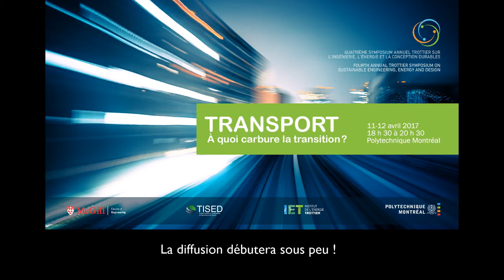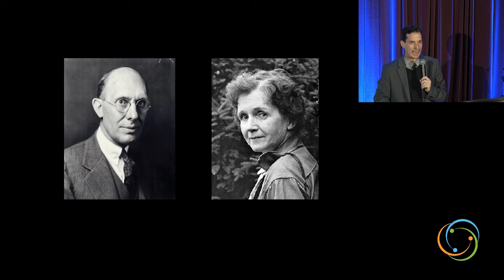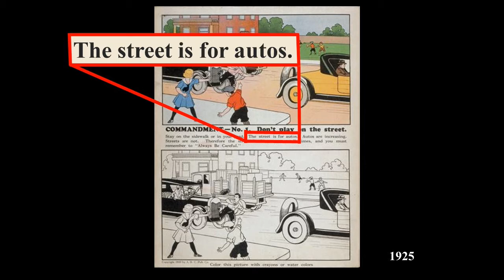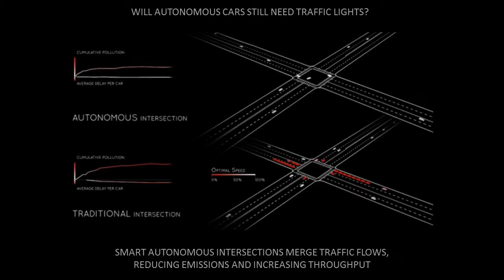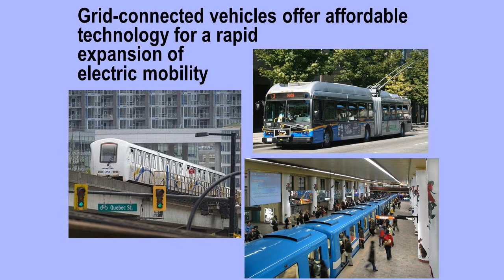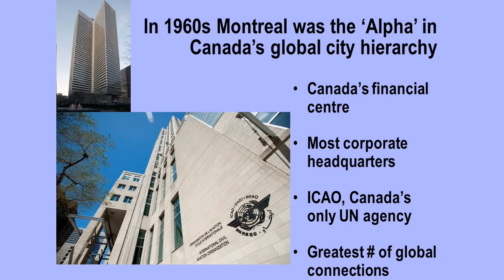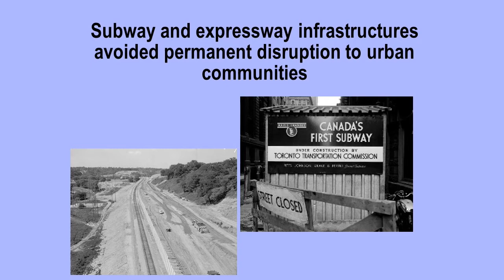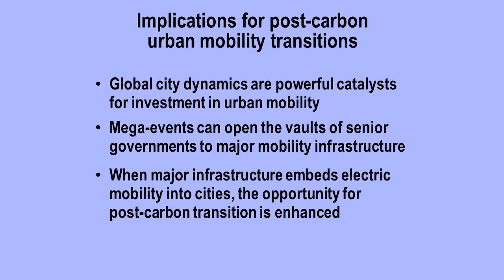Symposium Trottier - Transport: à quoi carbure la transition? - Jour 1 (version originale anglaise)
Dans le cadre du 4e Symposium annuel Trottier sur l’ingénierie, l’énergie et la conception durables, nous vous présentons la captation des conférences du mardi 11 avril 2017.

Avec pour thème «Transport : à quoi carbure la transition», les deux journées du symposium sont consacrées au secteur des transports et aux défis auxquels il est confronté. Les conférences et les ateliers explorent certains scénarios envisageables, sachant que de nombreuses technologies émergentes rendent la transition vers une société sobre en carbone de plus en plus probable.

Au cours de cette première journée de conférence, nous recevons:

Peter Norton
Professeur associé d’histoire au Département d’ingénierie et société, Université de Virginie
 «Une étrange utopie : se réapproprier l’histoire pour esquisser notre avenir»

et

Anthony Perl
Professeur d’études urbaines et de sciences politiques, Université Simon Fraser (Vancouver)
«La transition vers une mobilité post-carbone dans les trois plus grandes villes canadiennes: Montréal, Toronto et Vancouver»

Pour plus de détails sur le Symposium annuel Trottier, rendez vous au

* Veuillez noter que ces conférences ont été prononcées en anglais. Une version avec traduction en français est disponible

Vous remarquerez des difficultés au niveau de l'encodage vidéo à partir de la 8e minute jusqu'à la 21e minute environ, en raison de problèmes techniques au moment de la captation. La bande sonore n'est toutefois pas affectée. Nous nous excusons pour ces inconvénients.